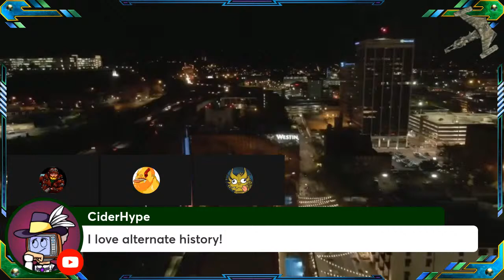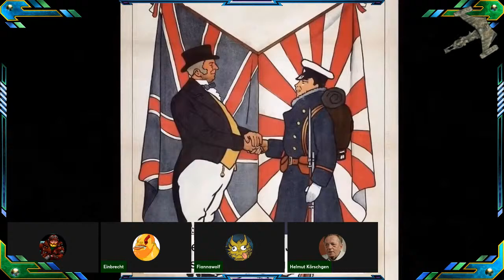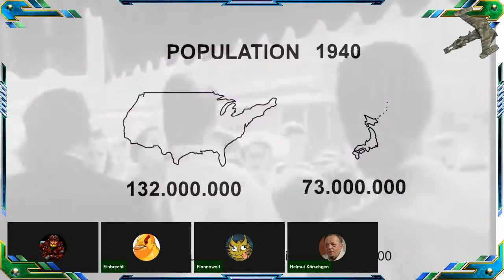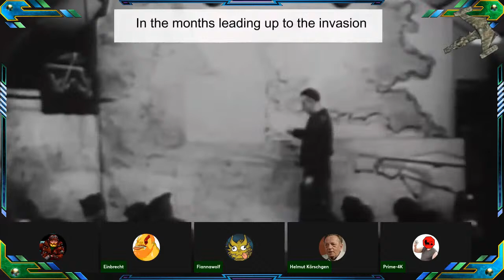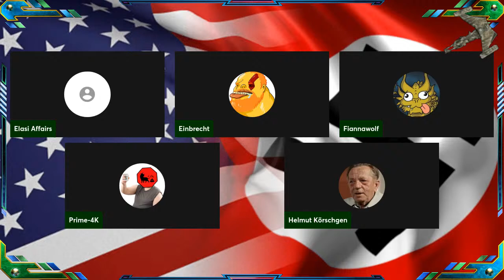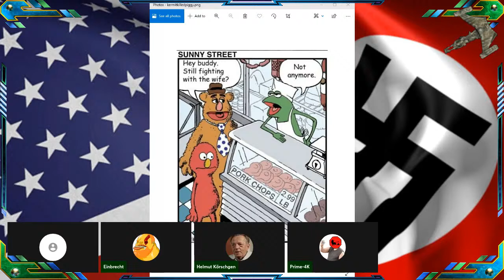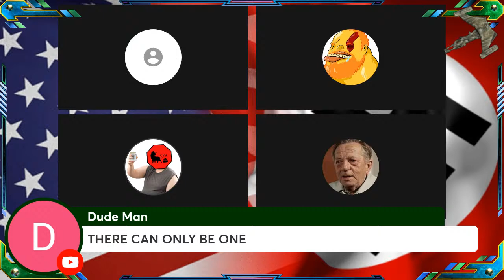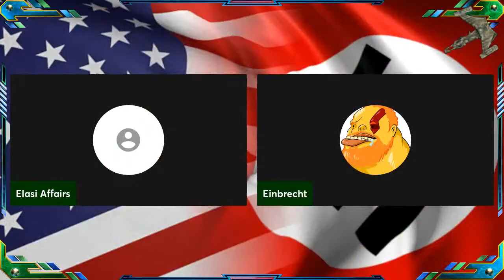Alternate History with The E-Team - What If...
A look at an interesting alt history question.